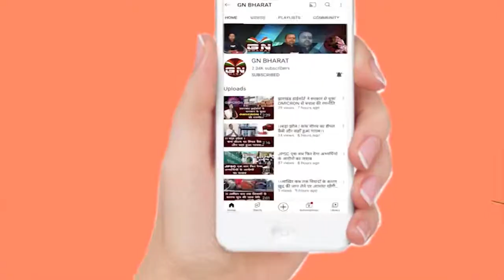Gumla || नारायण सिंह की बेरहमी से हत्या करने वालो को पुलिस ने किया गिरफ्तार